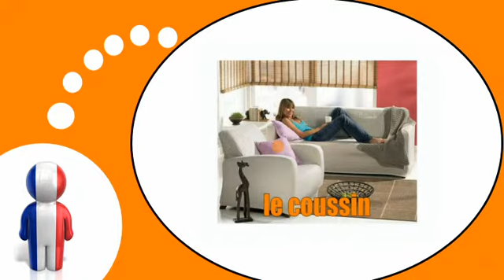学习法语的 = 休息室和客厅